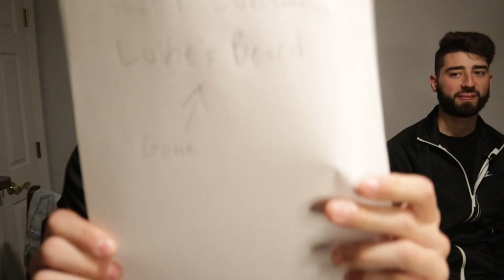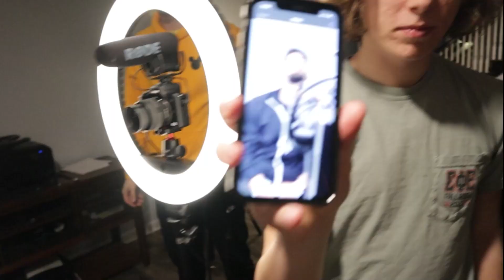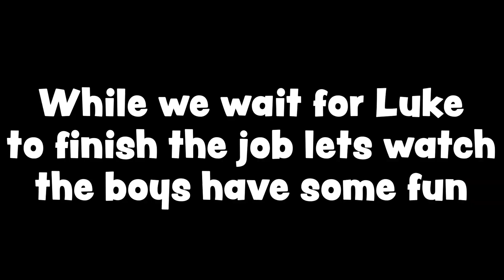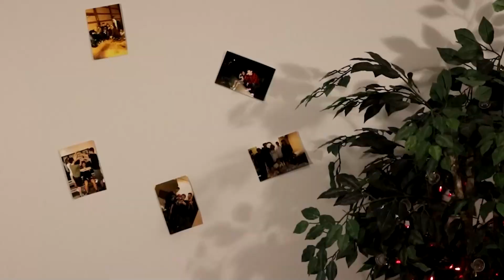WE SHAVE LUKE'S BEARD !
The Team got together with only an electric razor in hand and mowed down Luke's face warmer in this epic action-packed video of the decade. One of our best videos to date and we hope you laugh out loud at it!

Want more Team in your life? check out our social medias!

If you would like to see some content that isn't as funny,
check us out on TIKTOK!

If you want to read some of the most beautiful literature on the planet,
check us out on TWITTER!

We don't have an OnlyFans but, we have some
breath taking images on our INSTAGRAM!